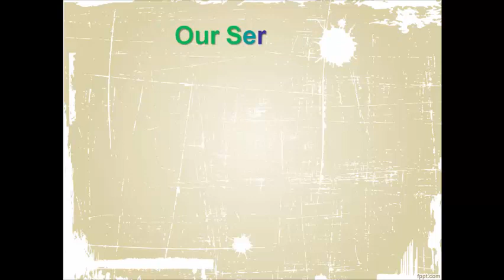Oxygen Concentrator in Hyderabad,Oxygen Concentrator Dealers in Hyderabad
Buy Oxygen Concentrator online in India. We have wide range of Oxygen Concentrator like Oxygen Machine, phillips oxygen concentrator and many more at Best Prices.